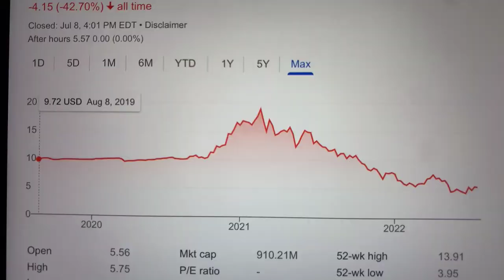🔴 BTRS Holdings Inc. BTRS Stock Trading Facts 🔴